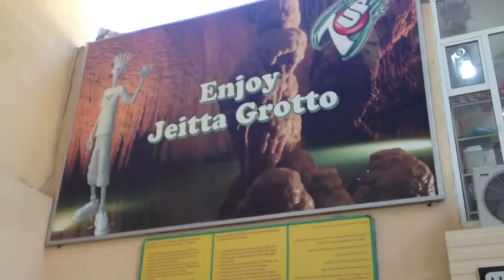Beautiful Jeita Grotto and a night at Angham - July 4, 2012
This summer we are finally going to Beirut to meet our Dad's family. As a way to remember the trip and share our experience we are going to video tape our whole trip and share it with anyone who wants to see, follow us on our journey as we venture to the other side of the world and see what it's like.